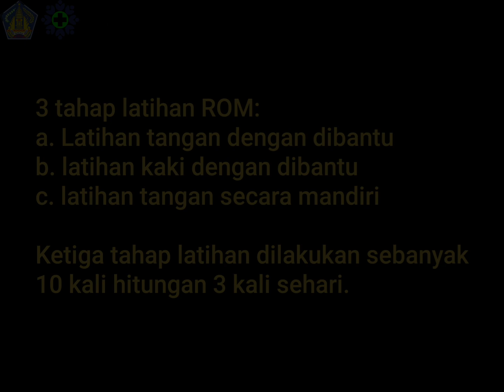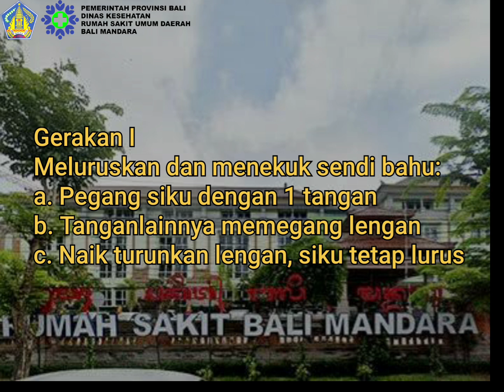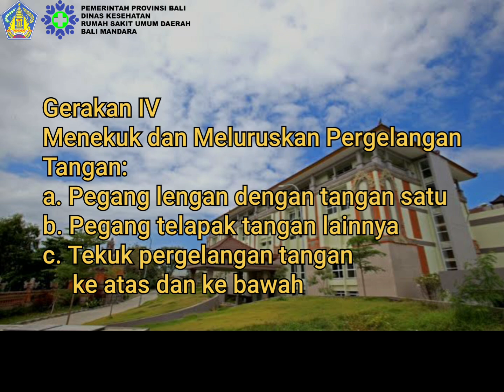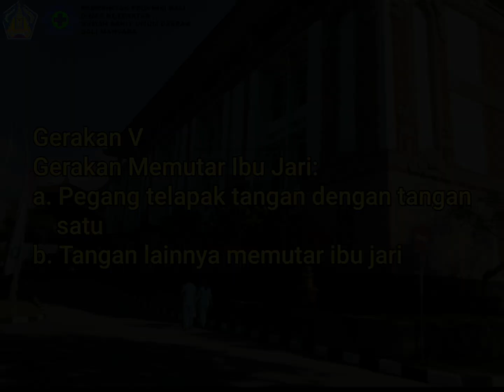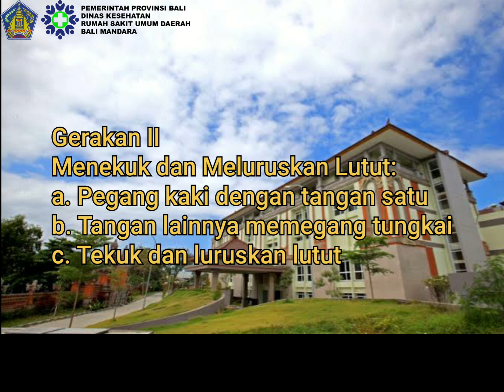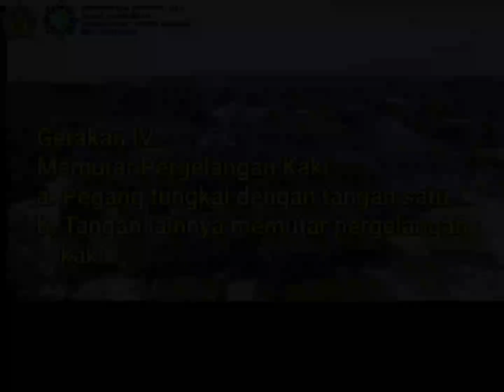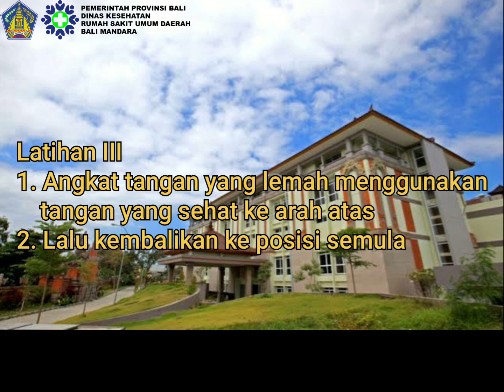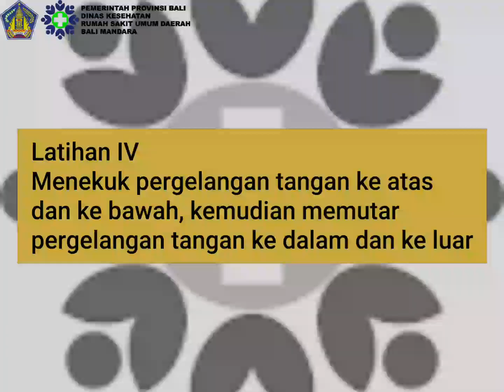LATIHAN RANGE OF MOTION (ROM) PADA PASIEN STROKE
Latihan ROM merupakan latihan gerak sendi yang memungkinkan terjadinya pergerakan otot baik secara aktif maupun pasif, selengkapnya dapat dilihat pada video LATIHAN RANGE OF MOTION (ROM) PADA PASIEN STROKE